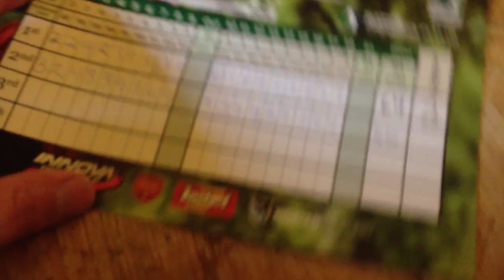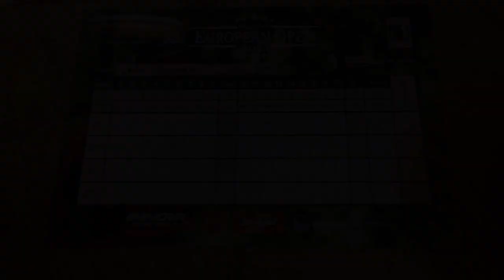Team Powergrip - Fairway to EO 2013, Round 2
Second round highlights for Disc Golf European Open 2013.

"Powergrip - Pretty good frisbee shop"

Directing/Filming/Editing: Gabriel Särkelä